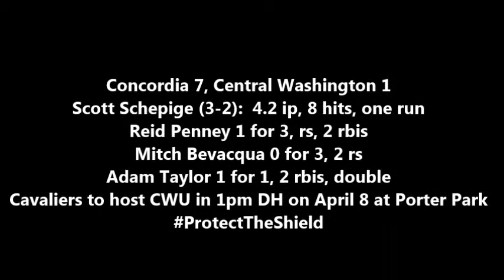Concordia baseball defeats CWU 7-1 in completion of halted game